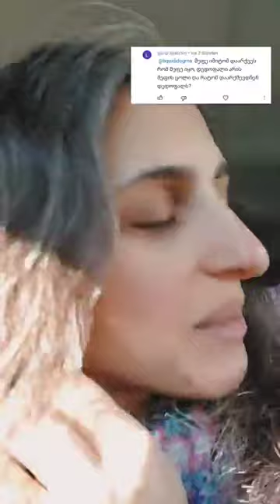წავიდა ბრძოლები თამარზე. შობას გილოცავთ.